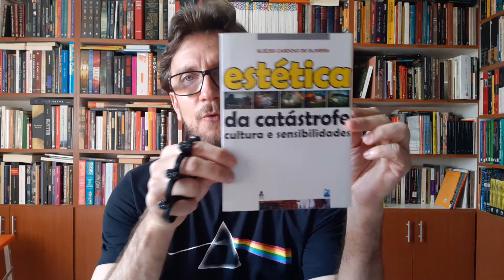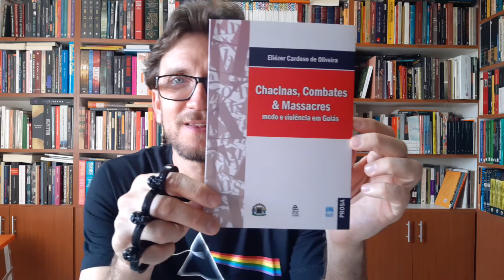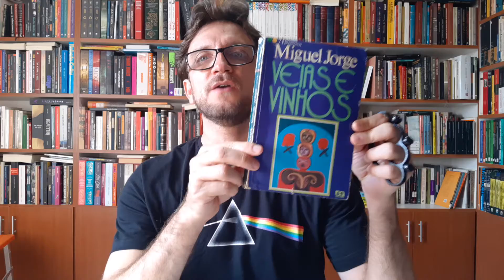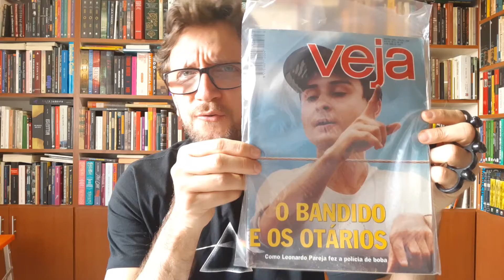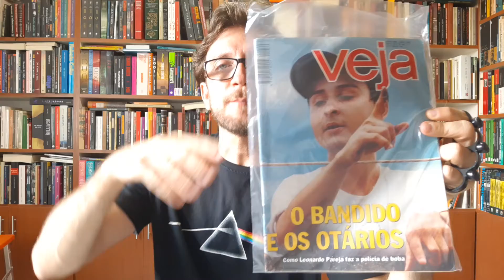Introdução ao Estudo das Cidades - aula 9 (crimes e tragédias em Goiânia)